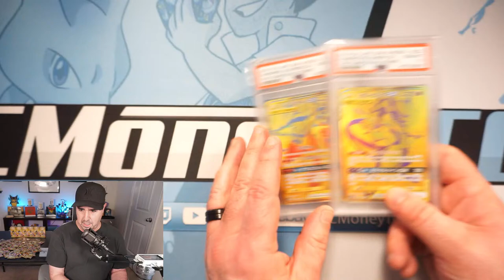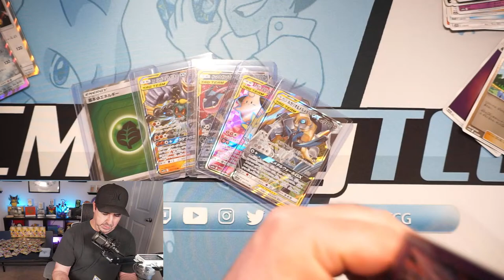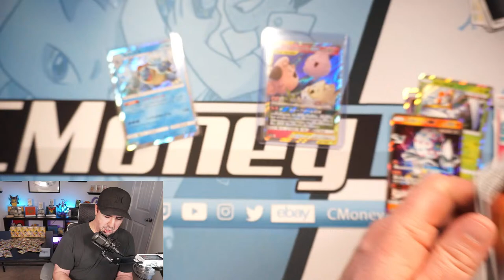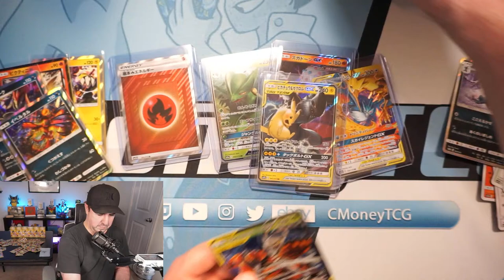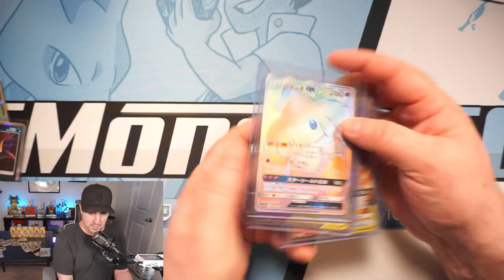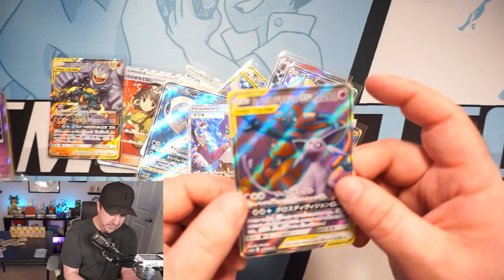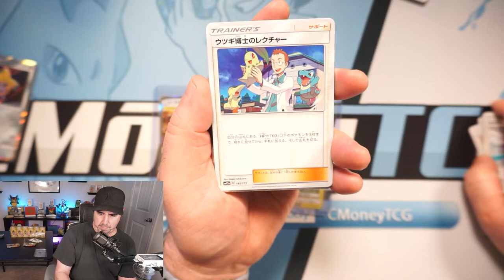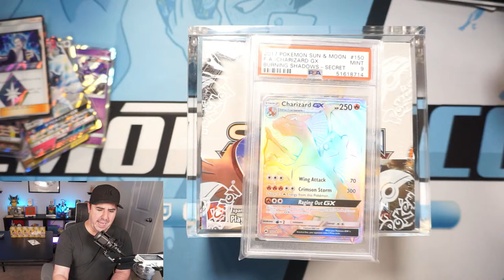OPENING 60 PACKS OF TAG TEAM GX ALL STARS!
Tonight we are opening 6 booster boxes of Tag Team GX All Stars hunting for some of the rarest gold Pokemon cards that never made it to the United States! Will be pull the Golden Reshiram & Charizard or Mewtwo & Mew?

My Pokemon Card eBay Store

Have something you want me to open on the channel?
15300 Seagoville Rd.

Catch more gaming content from me on Twitch!